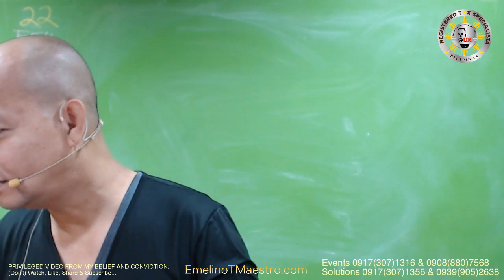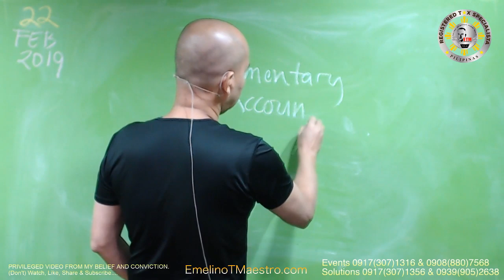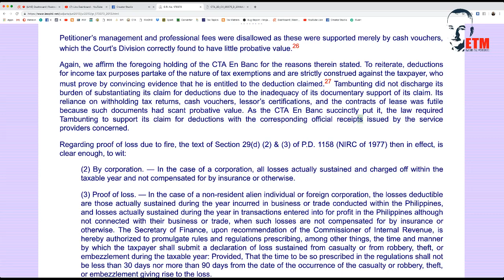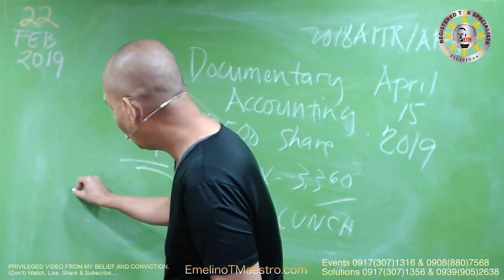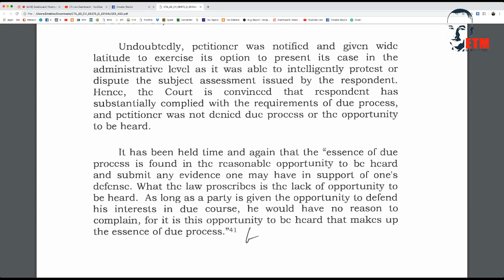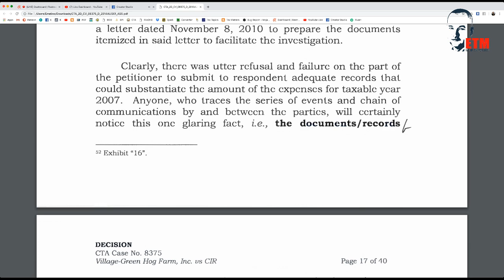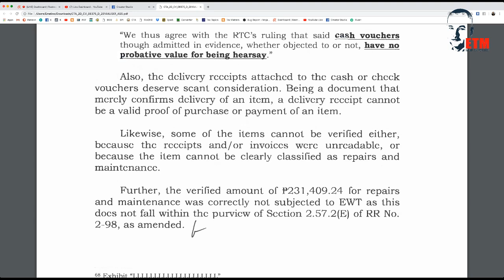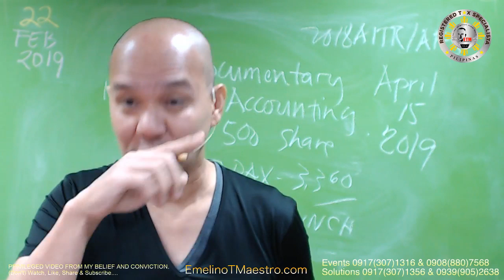What are the valid proof to claim a RENT EXPENSE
ETM discussed in this video what are the admissible and acceptable evidentiary documents that will be recognised by the Supreme Court and Court of Tax Appeals, why the BIR rejected the findings of an Independent Certified Public Accountant allowing a Rent Expense, what is DOCUMENTARY ACCOUNTING... Find it all in this video
Online Live Program: TAX SPECIALISTA ONLINE UNIVERSITY
Tagline; Making Tax Opportunities Accessible"
Time: Starts 7am from Monday to Friday
Venue: Kataxpayer Facebook and EmelinoTMaestro YouTube Channel

1. EmelinoTMaestro.com
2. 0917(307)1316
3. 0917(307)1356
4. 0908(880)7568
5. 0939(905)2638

HOW TO DONATE TO NEGOSYO MUNA. PUHUNAN LATER: Business Opportunity Project

HIRING
'Tax Specialista" (No Experience Required, Start Immediately.)
ETM will be your Mentor and Coach...

TAX MAPPING App
(If you want to get a professional service
from a Tax Specialista)

THIS PRIVILEGED VIDEO IS
FROM THE PERSONAL CONVICTION
AND PURE BELIEF OF EMELINO T MAESTRO.

Thank you for not disseminating and viewing this video.
Thank you very much to those who watched and shared this video

Duterte also said the government would incur long-term substantial revenue losses without the mentioned measures.

The Department of Finance estimated that the general amnesty program would only generate P6.8 billion in additional revenues, lower than the original P13.6-billion projection due to the absence of provisions on bank secrecy and the automatic exchange of information.

Finance Secretary Carlos Dominguez III also said the government would have lost an additional P53 billion due to enforcement activities if the general tax amnesty provision had not been vetoed.

According to Duterte, "our experience with the 2006 tax amnesty under Republic Act No. 9480 has shown that without safeguards and measures against tax evasion, the objectives of an amnesty such as raising revenues and expanding the tax base cannot be fully achieved."

Duterte also vetoed some provisions under estate tax amnesty.

The one-time declaration and settlement of estate taxes on properties subject of multiple unsettled estates, as well as the presumption of correctness of estate tax amnesty returns, were taken out in the signed law.

Duterte said the provision on one-time settlement was unfair to those who properly settled their estates early and paid at each stage of transfer.

The President also wants the government to be able to verify declarations, hence the veto on the presumption of correctness of estate tax amnesty returns.

In the end, Duterte asked Congress to pass another general tax amnesty bill to include provisions on the lifting of bank secrecy for fraud cases, inclusion of automatic exchange of information, and safeguards to ensure that net worth declarations are truthful.

What was retained?

The new law kept the amnesty on estate tax and delinquent taxes.

Under the law, the government will now collect just 6% of the net undeclared estate tax for those who died before January 1, 2018.

The law also grants amnesty on delinquencies, where the government will slap lower taxes but individuals can no longer appeal.

Instead, 50% of basic tax excluding interest and surcharges will be sought.

However, taxpayers already facing criminal cases will be paying 80% of the basic tax